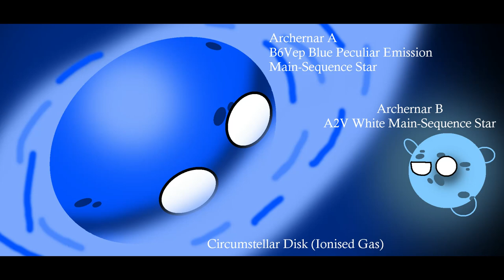The Achernar System (3D star test)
This is the first ever 3D star test (without a 3D editor) I've ever done (Well, it's for Achernar A at least)